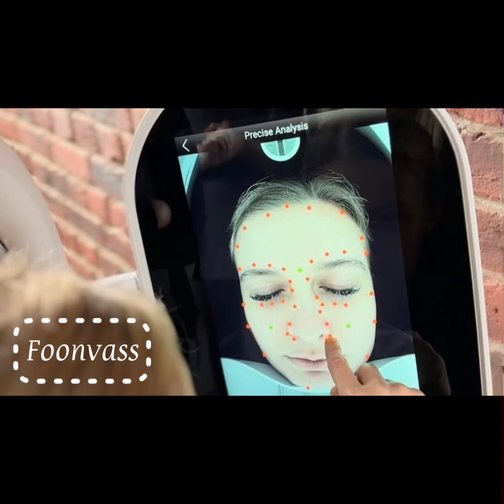Top 5 Beauty Technology Trends You Need To Know About This Year | w1o9 VIRAL TRENDING - ojermes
The beauty industry has been revolutionized by emerging beauty technologies. In this video, we bring you the top five beauty technology trends that are making waves this year. From high-tech skincare devices to virtual makeup try-ons, we'll show you everything you need to know about the future of beauty. Discover the most innovative beauty tools and techniques that can transform your skincare routine and elevate your overall appearance. Unlock your inner beauty potential with the help of technology!